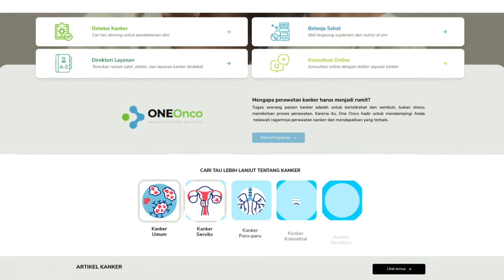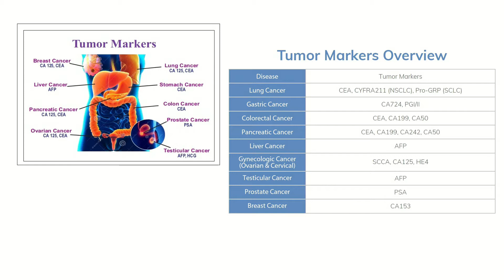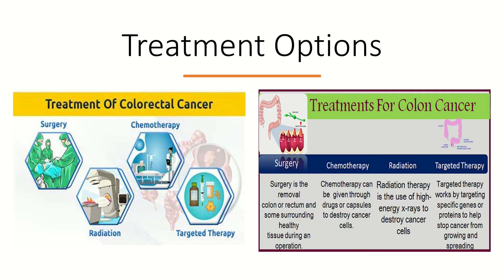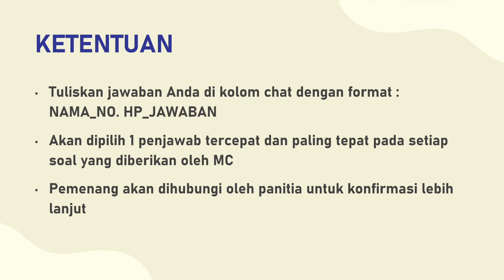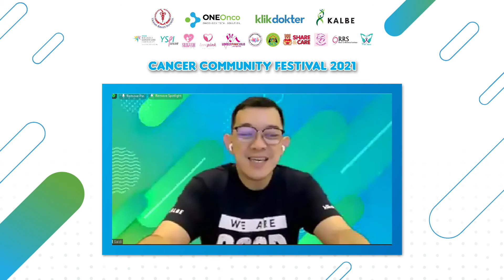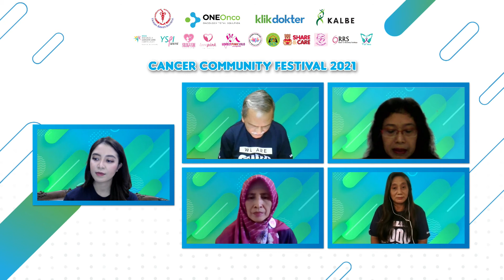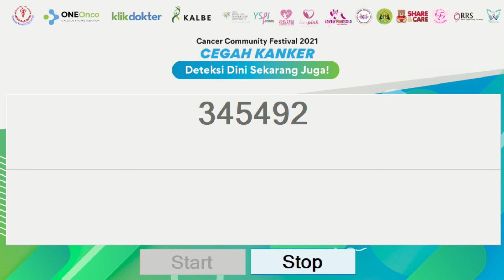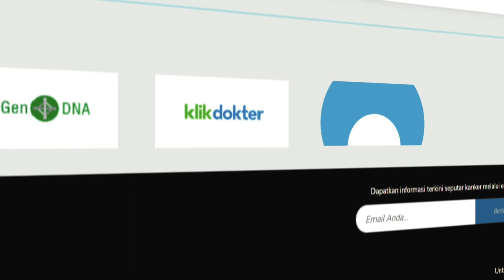CANCER COMMUNITY FESTIVAL 2021